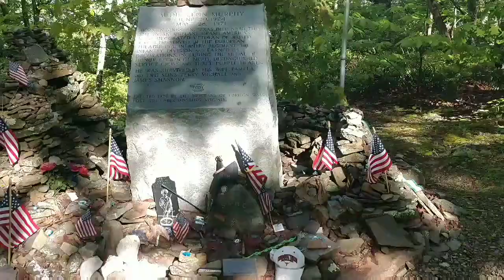AT Thru-Hike (Part 12)